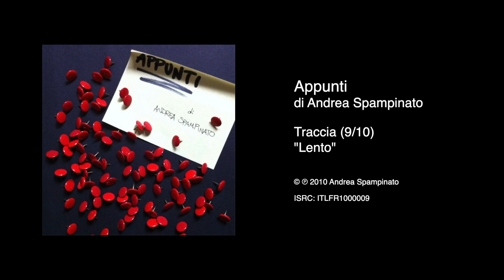Lento - Appunti (di Andrea Spampinato)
Lento

Tratto dall'album "Appunti (di Andrea Spampinato)" uscito nel 2010.

Traccia (9/10)
"Lento"

ISRC: ITLFR1000009